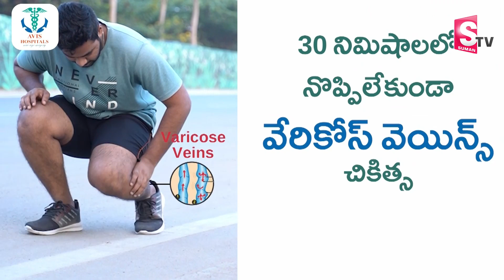Analyst Krishnanjaneyulu Analysis On TDP Janasena Alliance in AP 2024 | SumanTV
Watch► Analyst Krishnanjaneyulu Analysis On TDP Janasena Alliance in AP 2024 | SumanTV